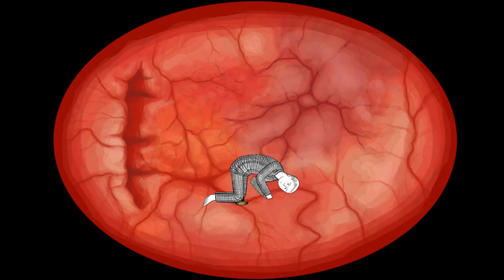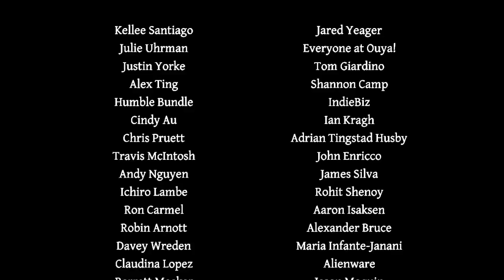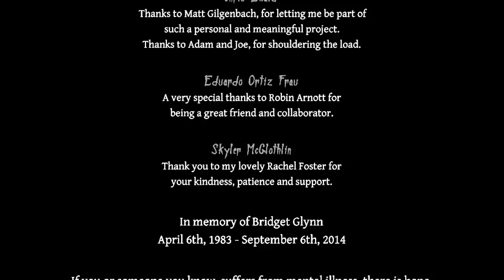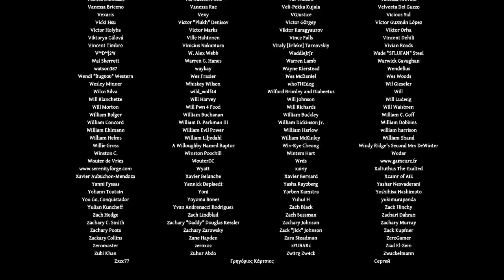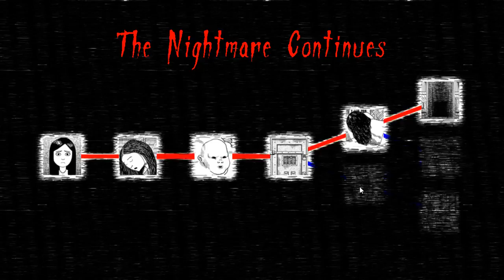Neverending Nightmare the Ending Livestream (Part 3)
I haven't really been in the mood to record as of recently. I decided to remedy this by livestreaming it to twitch. I finished the basic ending apparently there are more endings. I will revist this game later to 100% this. As of now it is another game off the list of my backlog. I will make a link to my backlog website later.